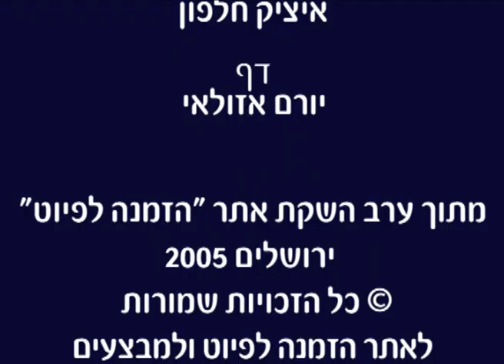ידיד נפש - מסורת מרוקו - Yedid Nefesh - Moroccan melody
מימון כהן מבצע את הפיוט הפותח את שירת הבקשות במסורת יהדות מרוקו, בלחן מרוקאי, מתוך ערב השקת אתר "הזמנה לפיוט", ירושלים 2005

ידיד נפש | ר' אלעזר אזכרי
צפת  מאה 16

יְדִיד נֶפֶשׁ אָב הָרַחֲמָן   מְשֹׁךְ עַבְדָּךְ אֶל רְצוֹנָךְ
יָרוּץ עַבְדָּךְ כְּמוֹ אַיָּל   יִשְׁתַּחֲוֶה מוּל הֲדָרָךְ
כִּי יֶעֱרַב לוֹ יְדִידוּתָךְ   מִנֹּפֶת צוּף וְכָל טַעַם

הָדוּר נָאֶה זִיו הָעוֹלָם   נַפְשִׁי חוֹלַת אַהֲבָתָךְ
אָנָּא אֵל נָא רְפָא נָא לָהּ   בְּהַרְאוֹת לָהּ נֹעַם זִיוָךְ
אָז תִּתְחַזֵּק וְתִתְרַפֵּא   וְהָיְתָה לָךְ שִׁפְחַת עוֹלָם

וָתִיק יֶהֱמוּ רַחֲמֶיךָ   וְחוּסָה נָא עַל בֶּן אוֹהֲבָךְ
כִּי זֶה כַמֶּה נִכְסֹף נִכְסַף   לִרְאוֹת בְּתִפְאֶרֶת עֻזָּךְ
אָנָּא אֵלִי מַחְמַד לִבִּי   חוּשָׁה נָּא וְאַל תִּתְעַלָּם

הִגָּלֶה נָא וּפְרֹשׂ חָבִיב   עָלַי אֶת סֻכַּת שְׁלוֹמָךְ
תָּאִיר אֶרֶץ מִכְּבוֹדָךְ   נָגִילָה וְנִשְׂמְחָה בָךְ
מַהֵר אָהוּב כִּי בָא מוֹעֵד   וְחָנֵּנִי כִּימֵי עוֹלָם

כל הזכויות שמורות לאתר "הזמנה לפיוט" ולמבצעים